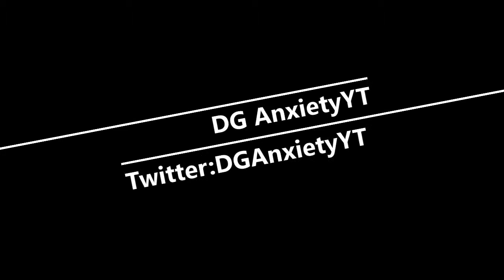Random Xbox Clips!